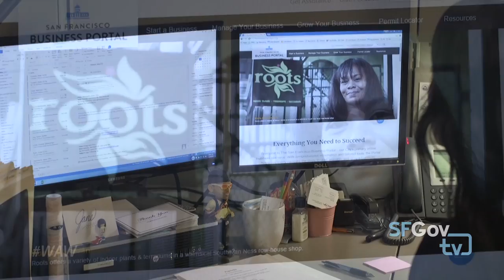Women at Work: Episode 7 - Jane Gong Promo